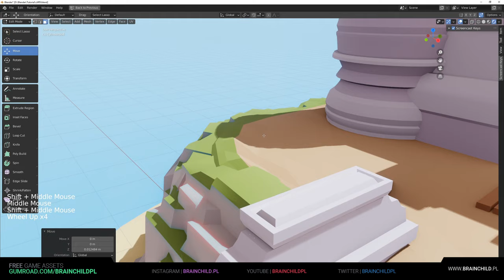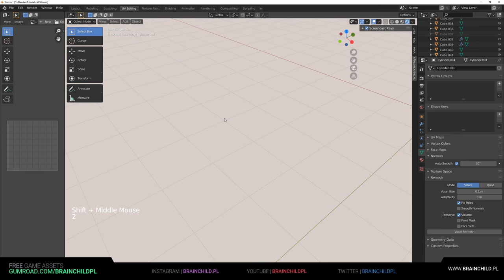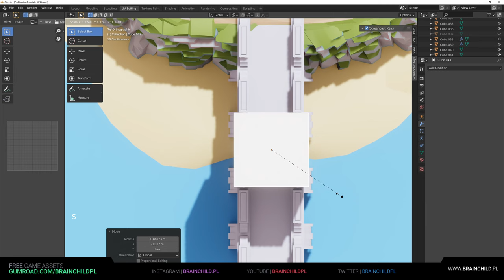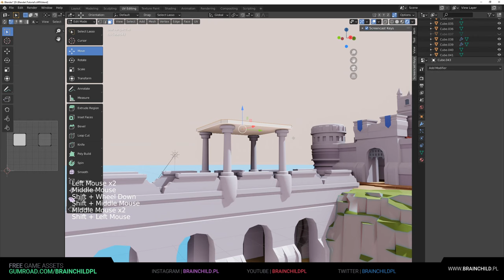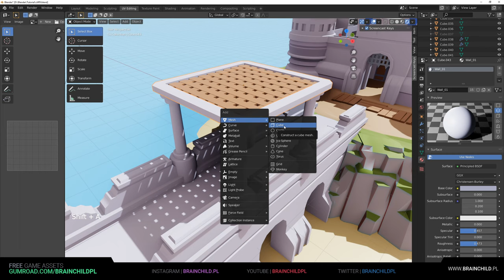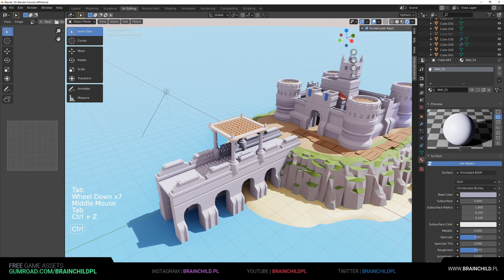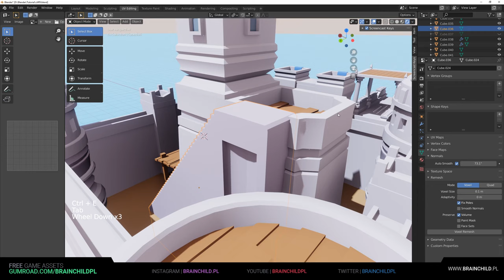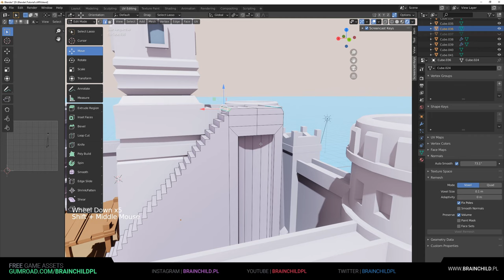Low Poly CASTLE Blender 2.90 | PART 16